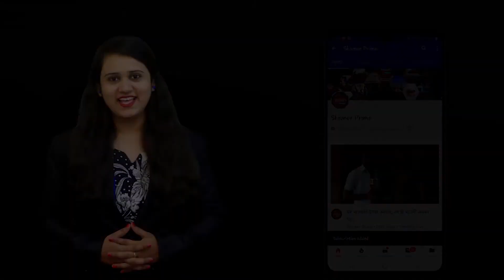Today Dinvishesh ll दिनविशेष ll १२ऑक्टोबर २०२० ll General Knowledge ll Today In History ll